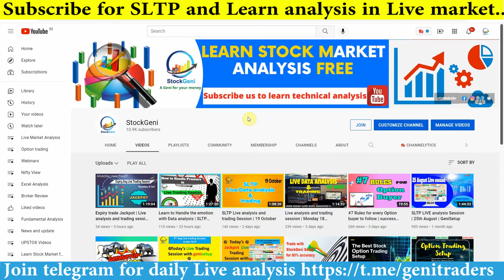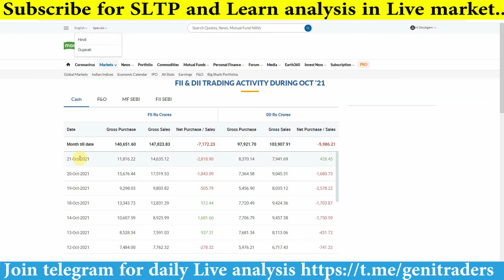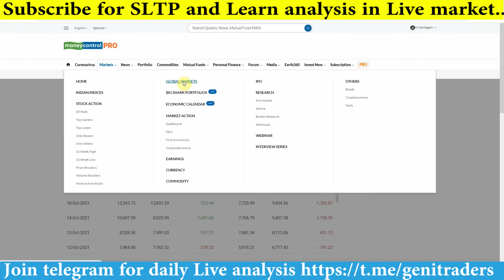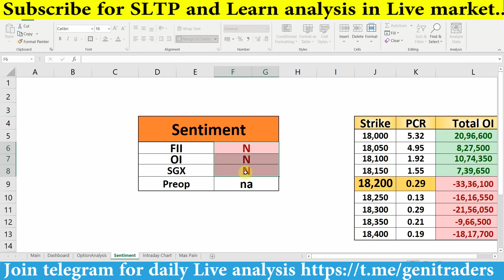Nifty OI analysis in 5 Minutes | Be Ready for tomorrow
To Get Daily live analysis join our Free telegram Channel

►Best Laptop to buy for Trading Purpose:

High Performance Laptop

High ram Laptop best for trading chart analysis

Best Books to Learn Trading

BestOption Trading Learning book For Beginners